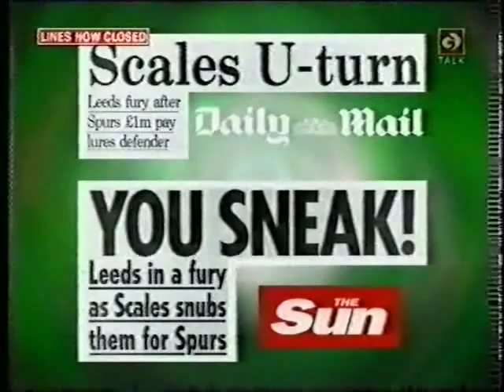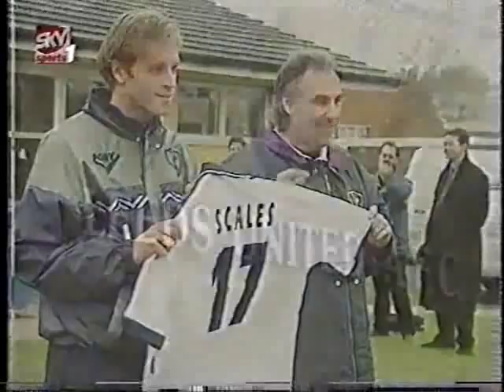The John Scales Saga: Eric Hall vs Leeds Fans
John Scales was set to rejoin Leeds United in 1996 but decided to sign for Tottenham Hotspur at the last minute instead, his agent Eric Hall feels the backlash from Leeds United fans in a football phone-in.